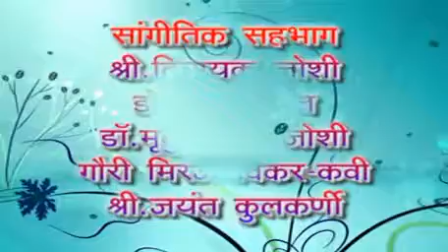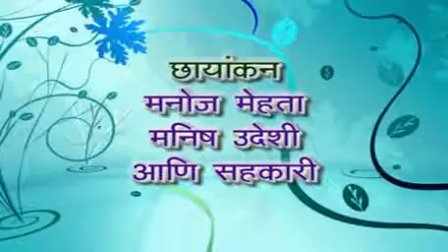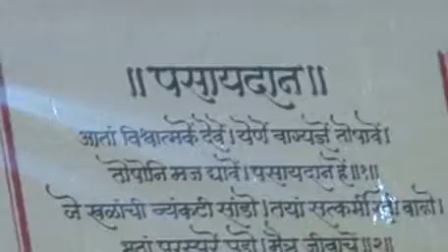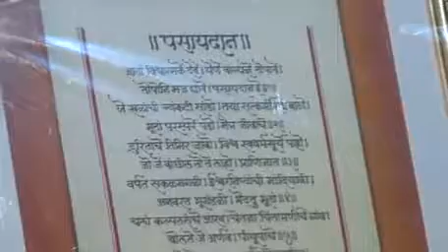Madhav Joshi 60 th birthday -celebrations by friends in Dombivli on 10th Feb 2013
Friends of Madhav Joshi arranged a function in Dombivli on 10th Feb 2013 to celebrate 60th birthday.